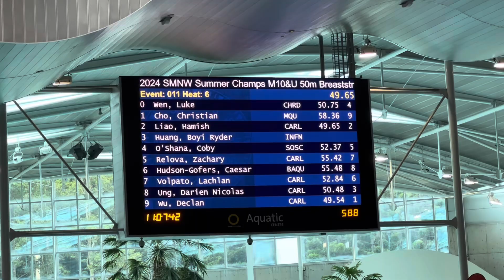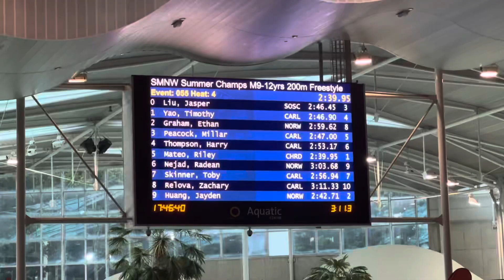Zacky’s Syd North West Metro (9yrs) - BREAST, 100m BACK, 50m FLY, 200m & 50m FREE - 2/11 - 3/11/24